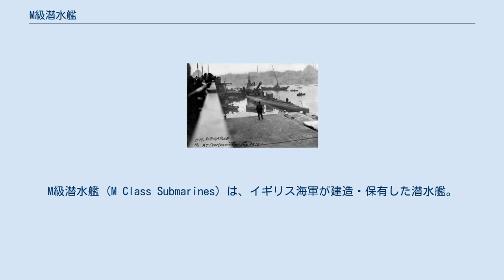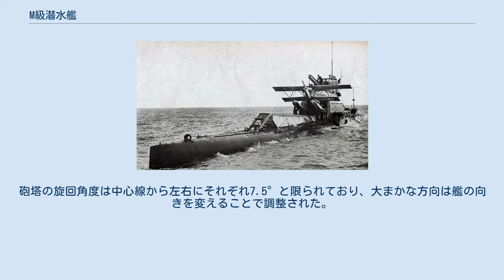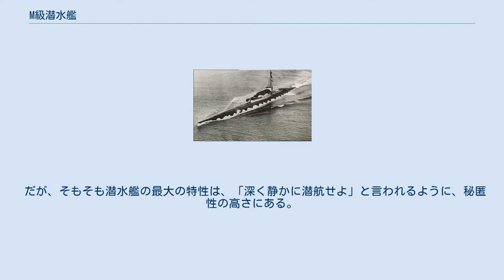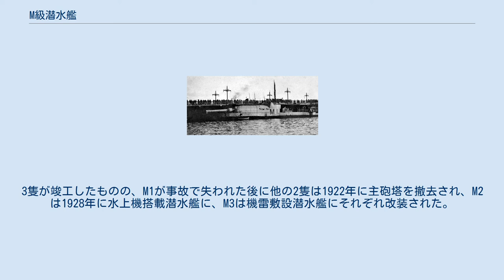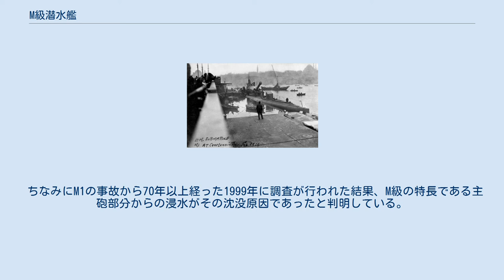M級潜水艦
M級潜水艦 (M Class Submarines) は、イギリス海軍が建造・保有した潜水艦。
大口径火砲を搭載する潜水艦として第一次世界大戦後に4隻が建造されたが、活躍の場がないまま第二次世界大戦までに2隻が事故により沈没喪失し、1隻は竣工すらしなかった。
 本級の30.5cm砲の構造を示した模型。
 潜水艦の構造的制約や、あるいは利点などを活かして、他の軍艦には見られないような奇抜な潜水艦が設計されることは、古今東西で稀によく見られることであった。
イギリス海軍の「モニター潜水艦」と呼ばれるM級潜水艦も、そうした試みの産物の一つである。
 第一次世界大戦当時の潜水艦は、技術的未熟から潜航深度、速力、攻撃火力、航続距離といった、軍艦としては死活問題となる性能の全てに問題があった。
この時代の潜水艦は、「必要な時のみ潜航する」というものであり、浮上したままで航行する場合のほうが遥かに多かった。
特に通商破壊戦に用いる場合は、標的となる商船の前に浮上し、警告を与え乗組員退避の時間を与えた上で攻撃するのが一般的であった（ドイツが無警告での無差別攻撃に切り替えるのは大戦後半期になってからであり、結果としてアメリカの参戦を招いた）。
そのため商船に偽装した対潜水艦用の艦艇（Qシップ）によって、浮上した潜水艦を攻撃するという戦法も用いられている。
それゆえ、浮上して敵に対峙した場合に火力で圧倒する潜水艦というコンセプトが有効なものであると考えられた。
そこで考えられたのは、潜水艦に大口径砲を搭載し、目標艦船の傍らで急速浮上後、すかさず主砲で砲撃、これに致命傷を与えようという構想である。
こうしてK級潜水艦の建造計画から4隻を抜き出し、大幅な設計変更を加えM級潜水艦として着工した。
 主兵装の305mm砲は艦橋前方へ艦首方向に設置された。
砲塔の旋回角度は中心線から左右にそれぞれ7.5°と限られており、大まかな方向は艦の向きを変えることで調整された。
砲身の仰角は最大20°であり、潜望鏡深度からでも砲撃できたが、再装填のためには浮上しなければならないという制約があった。
弾丸の威力は戦艦の主砲と同等であり、命中すればたいていの目標に十分な効果が期待できた。
 だが、そもそも潜水艦の最大の特性は、「深く静かに潜航せよ」と言われるように、秘匿性の高さにある。
その秘匿性を無視し、敵の眼前に己の姿をさらけ出すという用法は矛盾を抱えているといえ、潜水艦の揺籃期における試行錯誤のひとつにすぎなかった。
結局、潜水艦の発展は潜航したままでの魚雷攻撃を主とする方向が大勢となり、浮上しての艦砲攻撃を主とする本艦のコンセプトは廃れることとなった。
3隻が竣工したものの、M1が事故で失われた後に他の2隻は1922年に主砲塔を撤去され、M2は1928年に水上機搭載潜水艦に、M3は機雷敷設潜水艦にそれぞれ改装された。
M4は竣工すらせずに廃棄された。
 ちなみにM1の事故から70年以上経った1999年に調査が行われた結果、M級の特長である主砲部分からの浸水がその沈没原因であったと判明している。
 ※未竣工